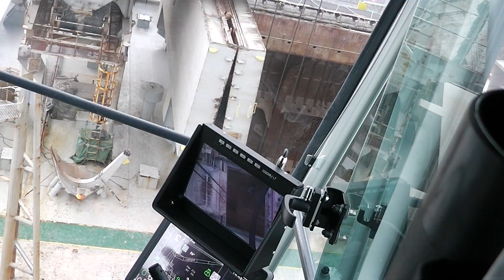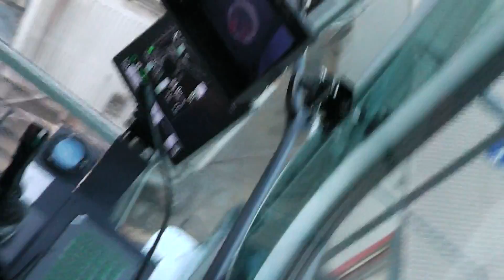tilbury docks liebherr 550 soya ship